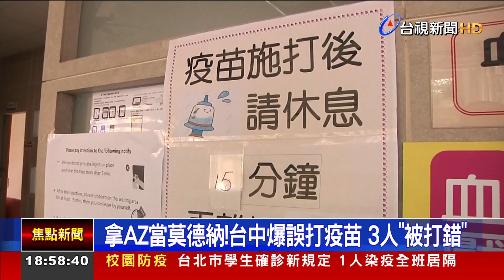拿AZ當莫德納！ 台中爆誤打疫苗 3人"被打錯"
台中發生打錯疫苗的事件! 有民眾投訴，他的母親是老師，日前到太平衛生所接種莫德納，而且接種前三度確認，沒想到打完後，護理人員卻說拿錯疫苗打成AZ，而且三個人都被打錯，民眾覺得很離譜，而且台中市之前才發生疫苗丟失，當時市長盧秀燕公開道歉，如今又發生打錯疫苗事件，也讓人質疑市府螺絲鬆了!